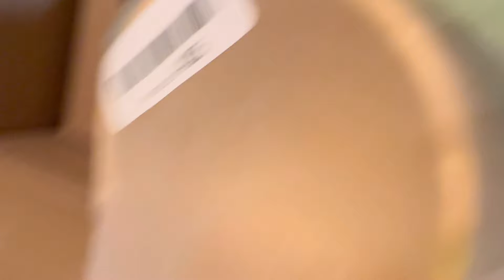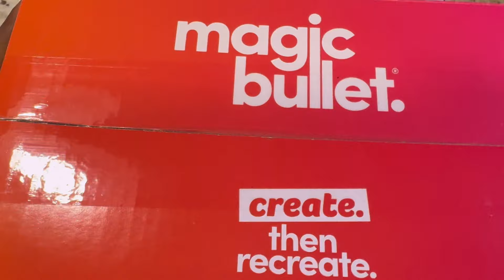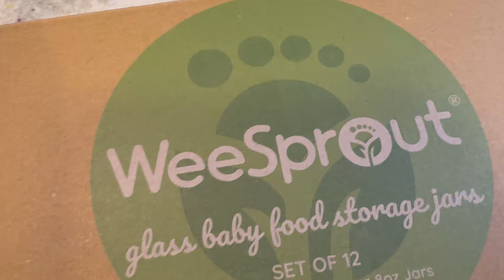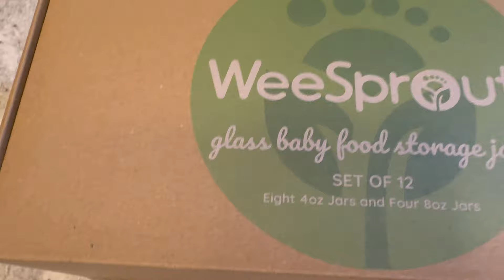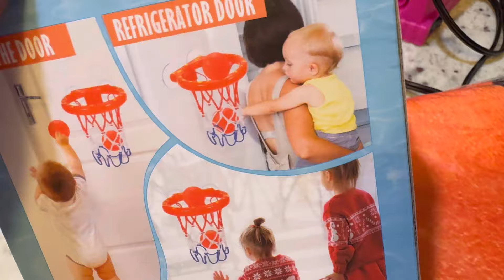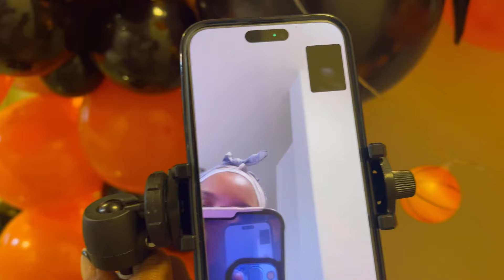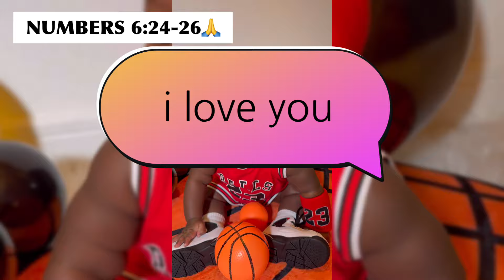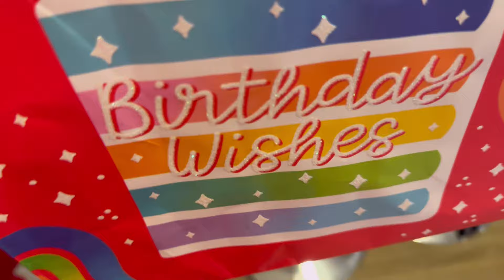✨VLOG✨: KUJYA MU ISOKO|GUKORA DECORATION |GUFATA AMAFOTO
TRUSTING GOD = A LIFE OF PEACE ✨🙏

KUMENYA IMANA N’UBUTUNZI BUKOMEYE🙏